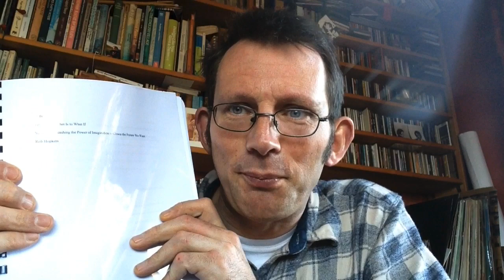An update on the progress of 'From What Is to What If', my new book.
Just me excitedly sharing the day when I completed the first manuscript of my new book and sent it to the publisher.